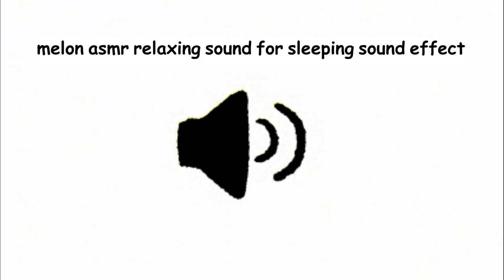melon asmr relaxing sound for sleeping sound effect